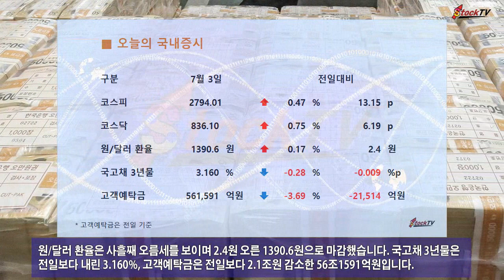국내증시, 파월 발언과 테슬라 호재에 상승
국내증시는 3일 파월의 비둘기파적 발언과 테슬라의 10%가 넘는 급등에 힘입어 상승했습니다. 코스피는 0.47% 오른 2794.01, 코스닥은 0.75% 상승한 836.10으로 장을 마쳤습니다.
원/달러 환율은 사흘째 오름세를 보이며 2.4원 오른 1390.6원으로 마감했습니다. 국고채 3년물은 전일보다 내린 3.160%, 고객예탁금은 전일보다 2.1조원 감소한 56조1591억원입니다.
삼성전자의 주가는 전일과 같은 8만1800원이며 SK하이닉스는 1.72% 올랐습니다. 에코프로는 7.67% 급등했습니다. 스톡티브이 동영상은 투자자에 대해 어떠한 책임도지지 않습니다.